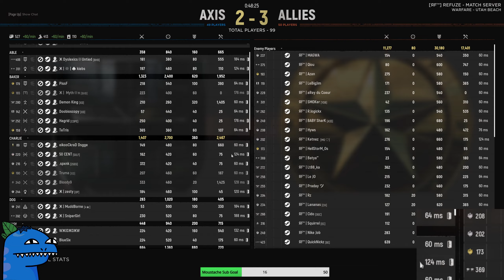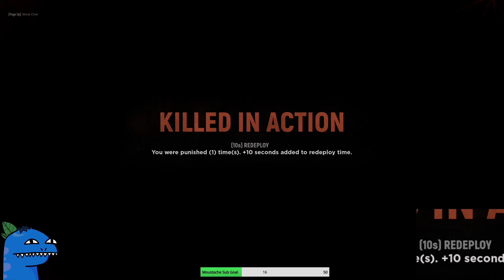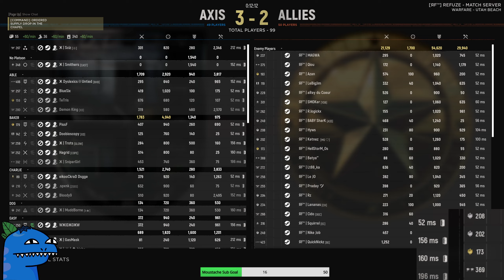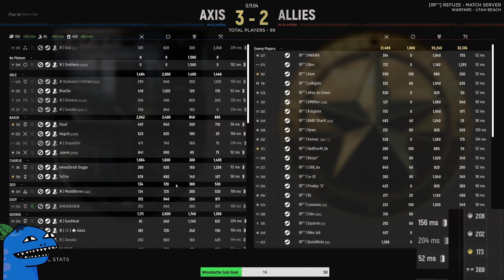TURBO FUN MG GAME | Helios / xD vs RF | Hell Let Loose Comp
Helios and Extreme Dinosaurs team up to take on Refuze on Utah axis over WN7.